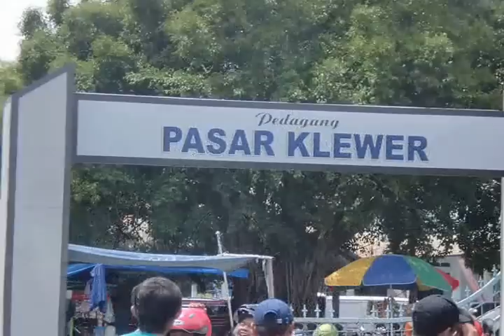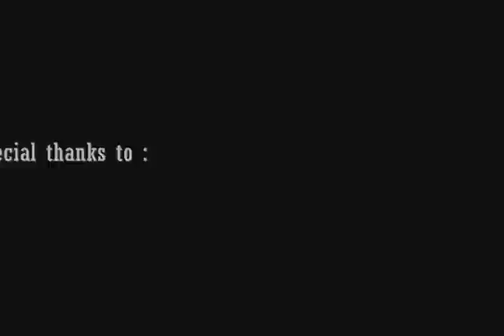Tugas Sejarah Indonesia - Vlog : Dibawah Langit Solo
Tugas Terstruktur Sejarah Indonesia SMA Labschool Kebayoran
Oleh : Fariz Abdillah W. - X MIA 4